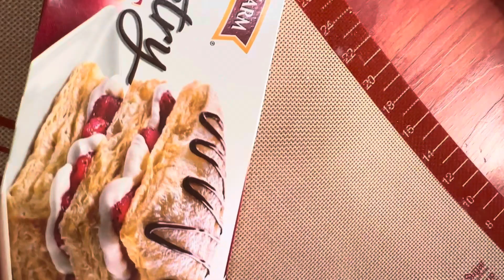How to make Haitian patties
Vini Pou nou fè pate Haitian